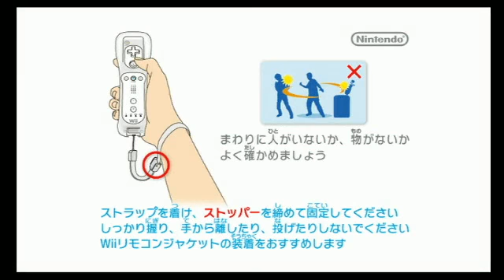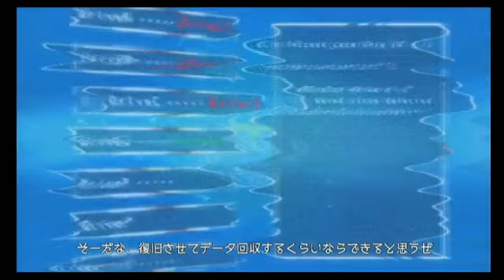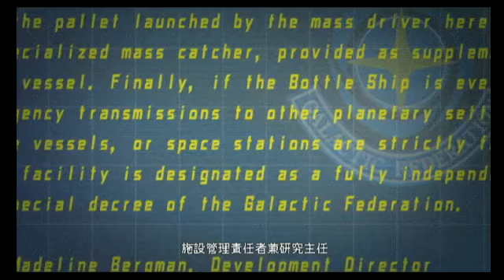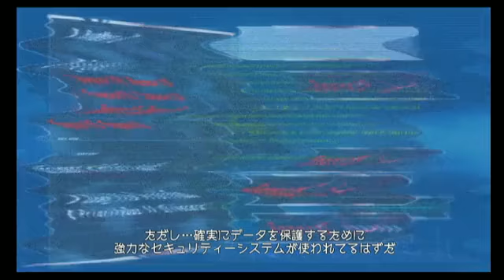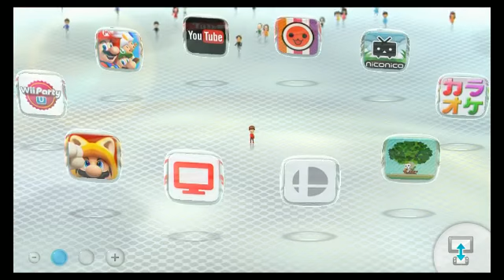アラフォーゲーマーまつさんの「METROID Other M」初見プレイ